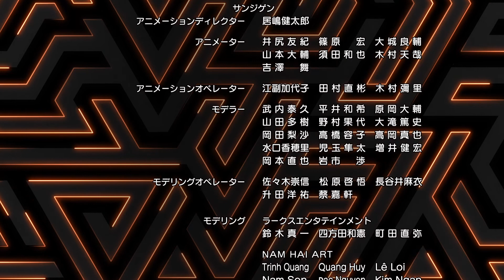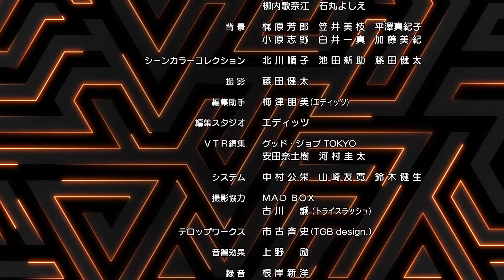第六集 动漫 怪物弹珠 (中文简体字幕）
第六集「温泉，这就是神圣的疗愈」
 - Let's 温泉！ -

在玛娜的邀请下，莲一行人来到温泉度假。
本该在此放松心情的，未料温泉突然变成了滚汤。
以及，路西法和拉斐尔竟然也现身了——？

■制作人员
原创作品: 怪物彈珠
导演: 浜名 孝行
制作:  XFLAG PICTURES / 横滨动画实验室 / SANZIGEN

■配音
小林 裕介 (焰莲)
金元 寿子(玛娜)
Lynn (水泽葵)
福島 潤 (欧拉贡)

■动漫ED
辻村 有記「Light」